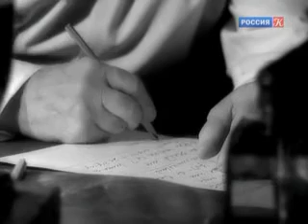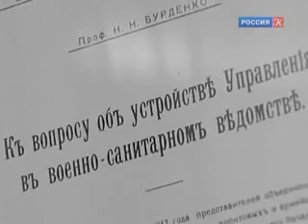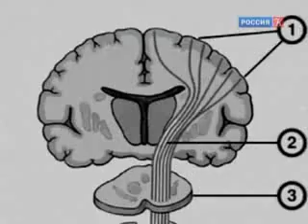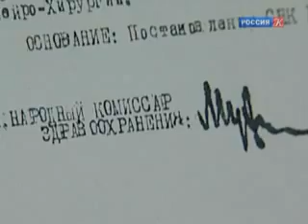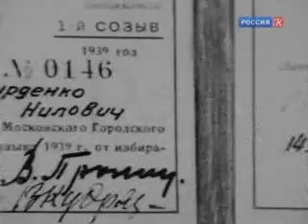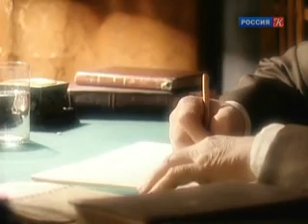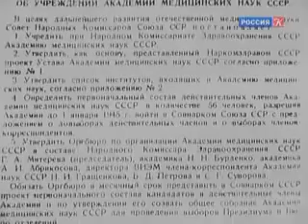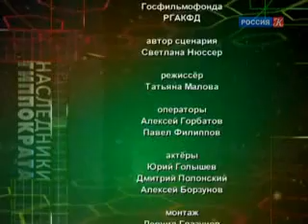140 лет со дня рождения Н. Н. Бурденко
Видеоматериалы для юбилейного урока "Флагман отечественной медицины", посвященного 140-летию Николая Ниловича Бурденко и 310-летию Главного военного клинического госпиталя имени академика Н. Н. Бурденко.